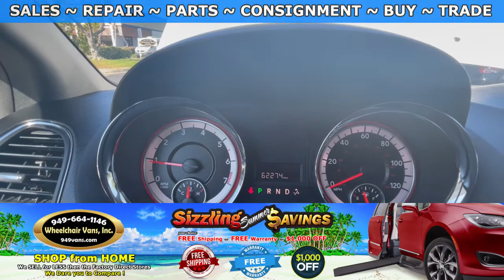For Sale 2017 Dodge Grand Caravan SXT Adaptive Vans Power Fold Out Ramp Side Loading Wheelchair Van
Sale priced at $29,995 For Sale 2017 Dodge Grand Caravan SXT - Adaptive Vans Power Fold Out Ramp Side Loading Wheelchair Van